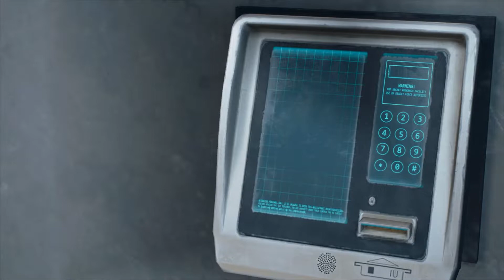DAYS GONE Gameplay Part 39 - Supply run with sarah P.2 (PC) No Commentary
PC Days Gone Gameplay Walkthrough Part 1 of the Days Gone Full Game Story Campaign including a Review, Intro and Mission 1 for PC. My 2022 PC Days Gone Gameplay Walkthrough will feature all Full Game Storylines for Deacon, Sarah and Boozer. This Days Gone Gameplay Walkthrough includes a Review, Story Missions, Campaign Chapters, Single Player, Cinematics, Cut Scenes, Storylines, Collectibles, Characters, Trophies, Nero Intel, Radio Free Oregon, Tourism, Historical Markers, Herbology, DLC, Survival Mode and more until the Ending of the Single Player Story.